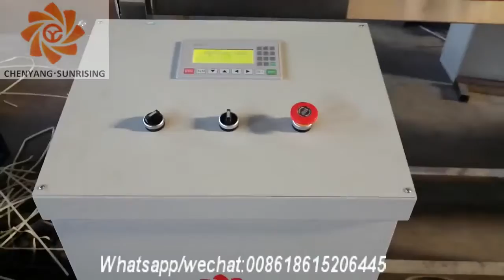Rice straw production line/rice staw machine Jinan Sunrising